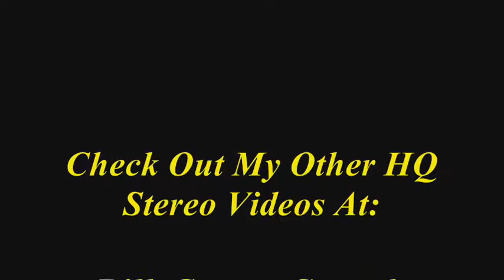Brenda Holloway Every Little Bit Hurts (HQ Stereo) (1964)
U.S. Billboard Charted # 13 (1964)
ALL COPYRIGHTS GO TO UMG